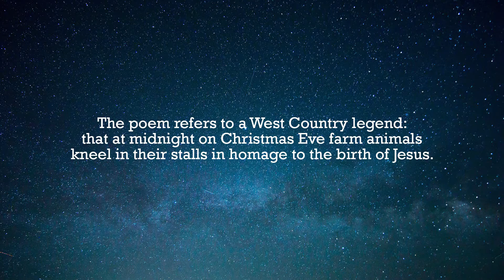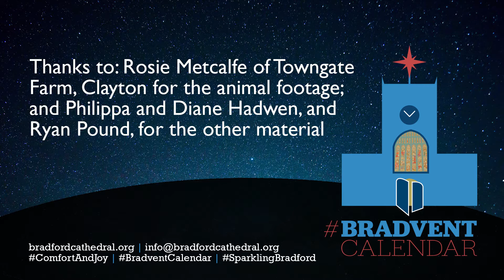Bradvent Calendar Day 16: The Oxen (Thomas Hardy) (Advent, Christmas)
Catherine Warr reads the poem 'The Oxen' by Thomas Hardy.